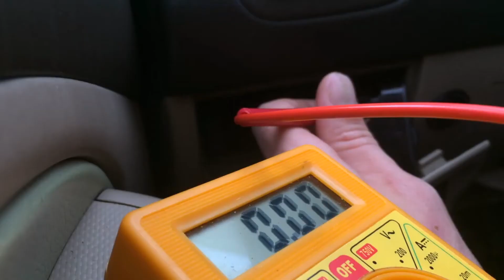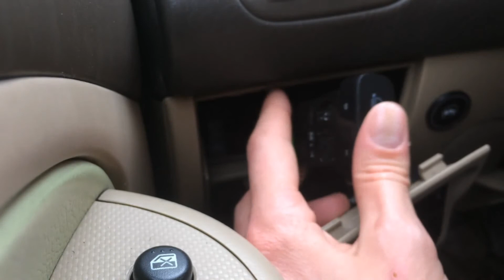Far Ayarı Butonuna Süper LED Taktım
'yazmak zorunlu'
2005 Civic Vtec2 aracımın far yükseklik ayarı butonunun yanmayan ampulünü söküp yerine çok şık ve dayanıklı bir LED ampul taktım. Çok şık oldu. Üstelik LED'e küçük bir modifikasyon da yaparak verimini arttırdım.

Pratik ve faydalı bilgiler gösterdiğim video umarım faydalı olur.